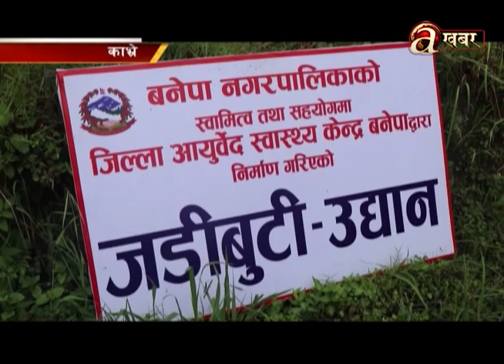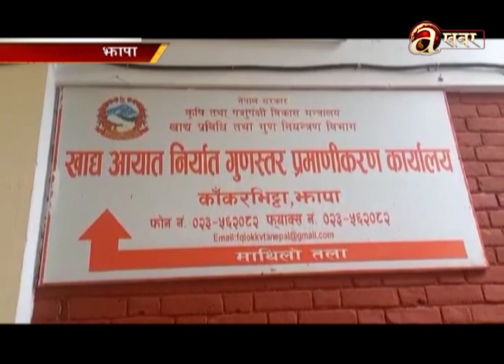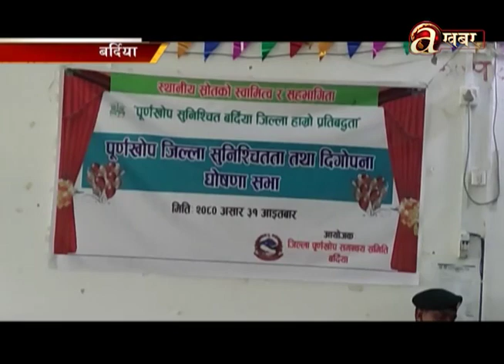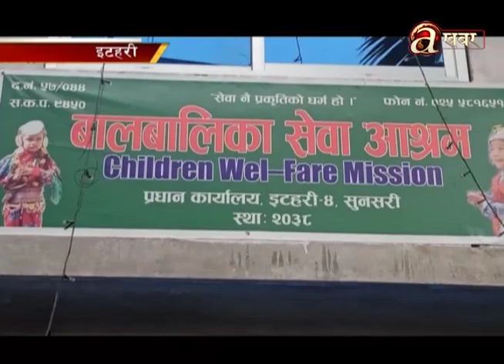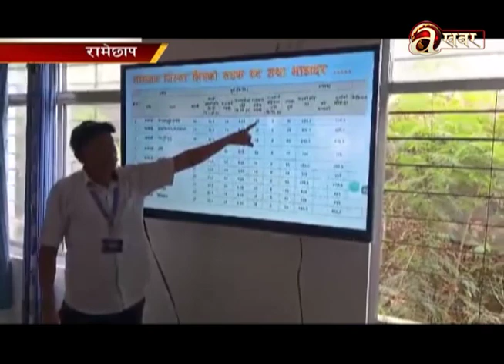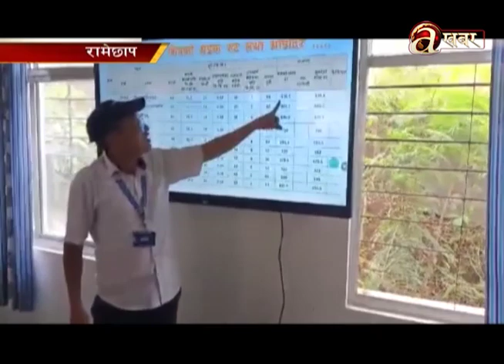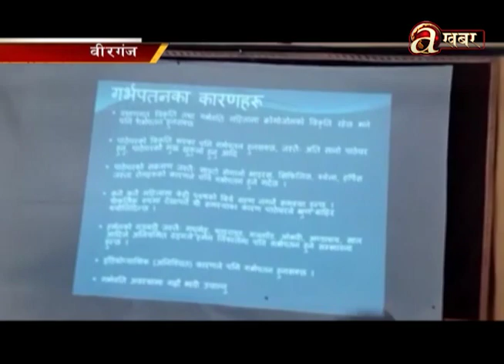Avenues @ Desh Ma Aaja - 18.07.'23